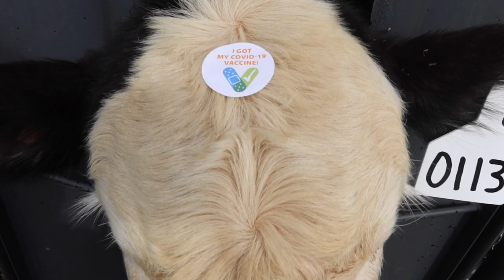Working Some Cow And Calf Pairs With The Rawhide | Won't Be Long Until We Are Weaning These Calves!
We pulled the Rawhide Portable Corral to one of our rented pastures so we could work some cow and calf pairs. This pasture does not have a catch lot. In the past we have had to setup panels to catch calves, move them to another location, work them and move them back. It was quite an event.

We are really enjoying the Rawhide. It makes catching the cows and calves much easier. We are still figuring out the automatic head gate, but we are getting there. We will be moving this Rawhide around to several different pastures over the next few weeks and getting all our cows and calves up to date on their shots.

We gave each cow and calf a vaccine shot, a black leg shot, and pour on wormer. We banded each bull calf and tagged all the calves.

Allflex Repeater Syringe

Ear Tag Gun & Tags (we prefer blank tags and we can customize them)

To see more of the products we use, check out our  Amazon Store